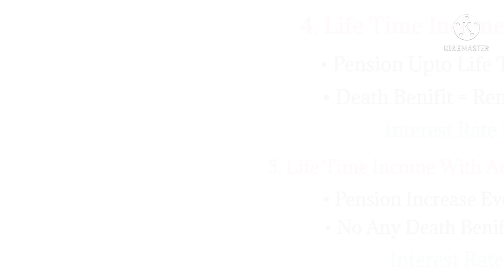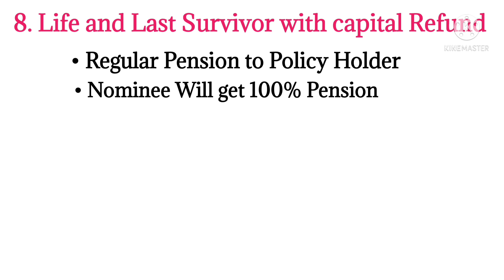అన్ని ఆప్షన్స్ ఇవే "8,600/- పెన్షన్ జీవితాంతం " SBI life Saral Retirement Saver Telugu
👍    EWM 👍